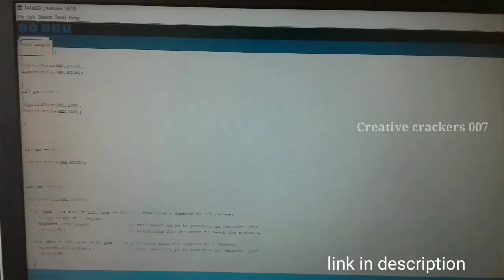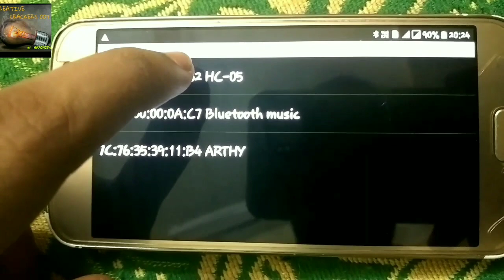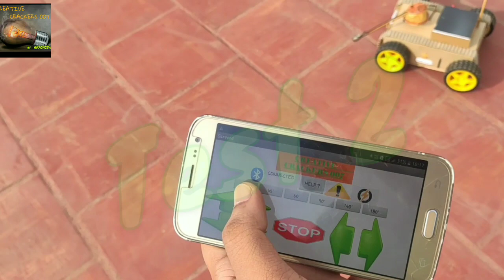How to make rc Army tanker with Arduino Bluetooth ||Indian army wifi car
Hello everyone in in this video we are going to make a prototype model of the tanker of indian army     ...

Code and app link - comming soon

Bluetooth controlled army tanker with Arduino uno